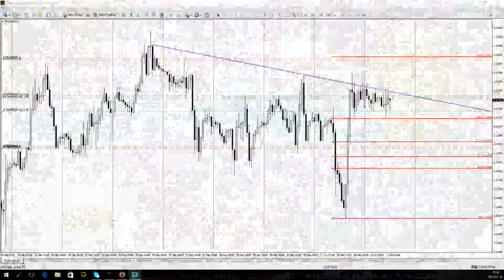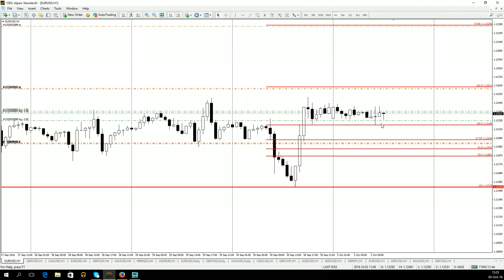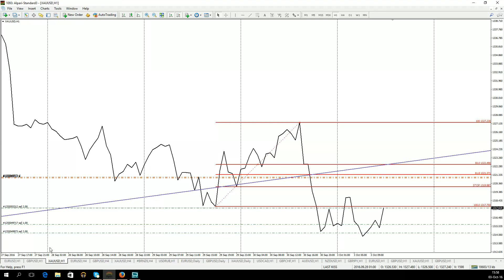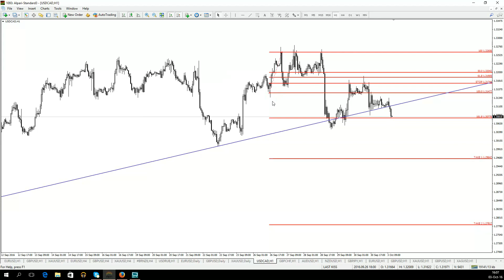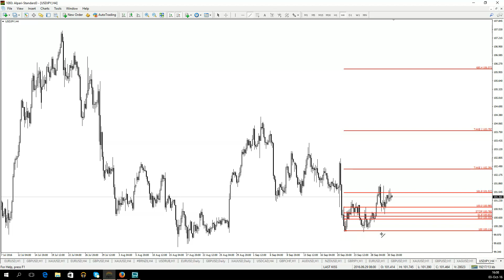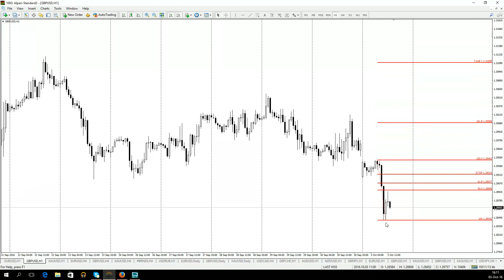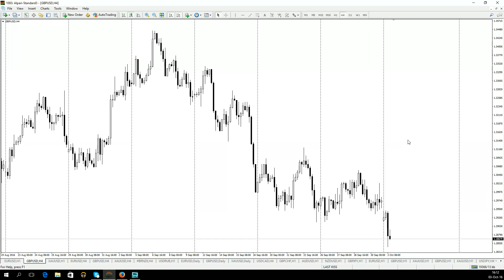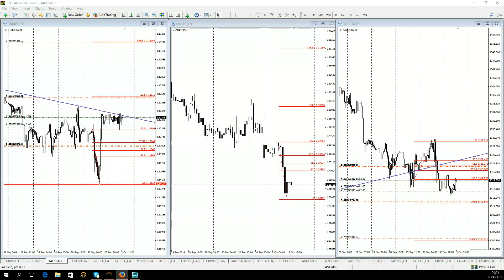Дневной обзор валютного рынка для эффективной торговли от 03.10.2016